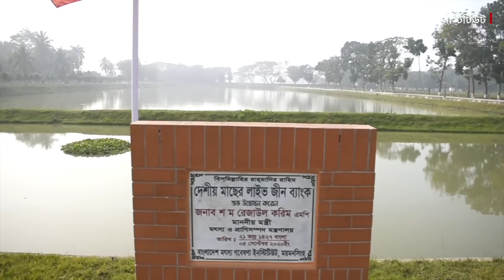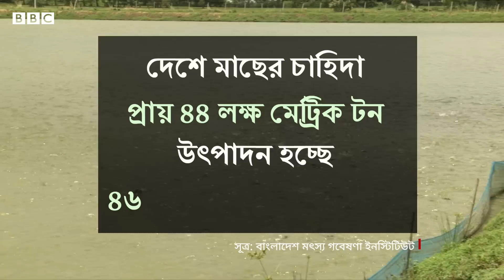প্রায় বিলুপ্তি থেকে যেভাবে ফেরানো হচ্ছে নানা প্রজাতির মাছ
প্রায় বিলুপ্ত হওয়ার পথে ছিল কমপক্ষে ৬৪ প্রজাতির মাছ। এখন গবেষকরা বলছেন ৩৯ টি প্রজাতি ফেরাতে সক্ষম হয়েছেন তাঁরা। দেখুন অর্চি অতন্দ্রিলার প্রতিবেদনে।